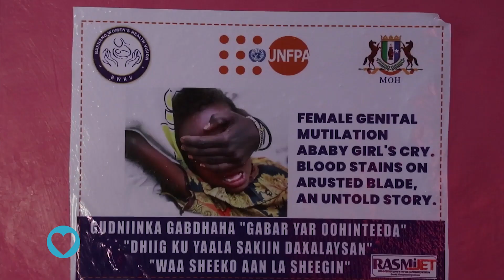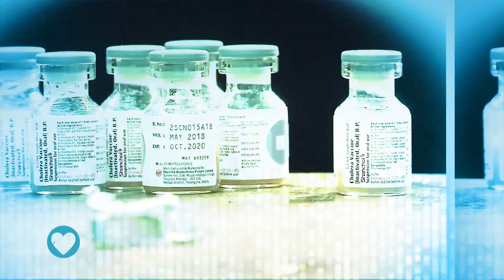MAISHA NA AFYA: Je, unafahamu uhusiano kati ya afya ya kiroho na afya ya sayansi?